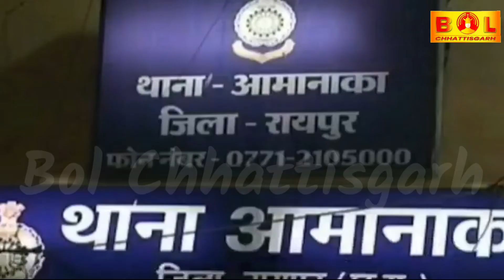रायपुर के आमानाका थाना परिसर में दो महिलाओं के बीच हुआ मारपीट थाना में मामला दर्ज!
इस सेगमेंट में आपको बोल छत्तीसगढ़ दिखाता है दिन की बड़ी खबरें, जिसमें हम सभी महत्वपूर्ण खबरों को शामिल करते है।

About Channel :

बोल छत्तीसगढ़ प्रदेश का सबसे भरोसेमंद हिंदी न्यूज़ चैनल है । जो 24 घंटे लगातार राजधानी रायपुर और छत्तीसगढ़ प्रदेश से जुड़ी हर ब्रेकिंग न्यूज़, नवीनतम समाचार, मनोरंजन और खेल से  जुड़ी खबरे आपके लिए लेकर आता है।